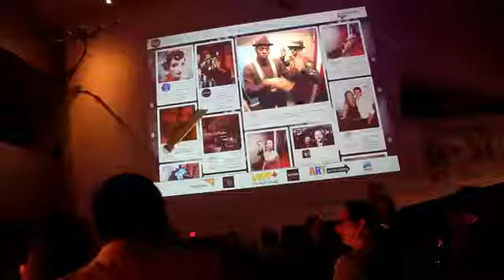2014 Producers Ball Recap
See highlights from the 2014 Producers Ball, an annual gala created by Jonathan Scott and Drew Scott to honor producers in film, television and digital production. The event is held during.

Summary of the 2012 Producers Ball held at the Shangri-La Hotel in Toronto. For more information about the Producers Ball head to . See highlights from the 2014 Producers Ball, an annual.

Highlights from the 2013 Producers Ball held at the Royal Ontario Museum in Toronto. Created by Jonathan Scott and Drew Scott, the annual event honors the producers who make the magic happen...